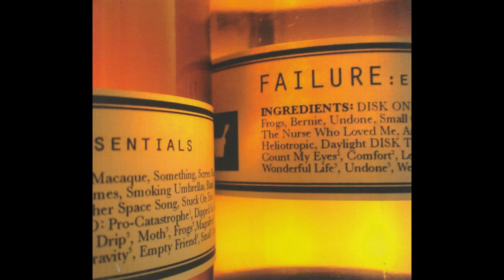Failure - Undone (Demo)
"Undone" from the Magnified demo sessions, released as the second disc of Essentials. Reuploaded since the previous good quality uploads of these demos are gone now.